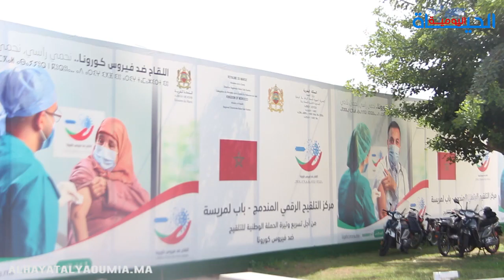مواطنون يتلقون الجرعة 3 من لقاح كورونا: كلشي داز مزيان ولكن تعذبنا بزاف فالباب.. كان الزحام والتدافع